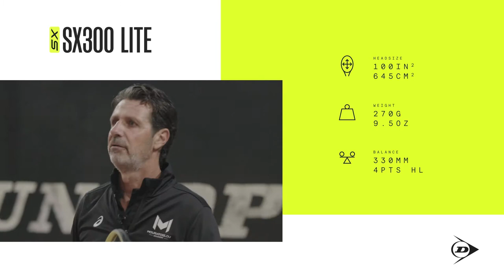Dunlop SX 300 Lite: Specifications with Patrick Mouratoglou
Tennis has evolved. With SX you can hit with confidence. It's not just about more spin, it's about more in. Welcome to the Spin Generation.

This racket has the properties of the SX 300 but with a lighter weight to allow very easy handling in all situations on the court. This combined with the 16x18 string pattern enables great spin and control. Perfectly suitable for younger players who are looking for a lighter full-size racket to achieve the next step in their development.